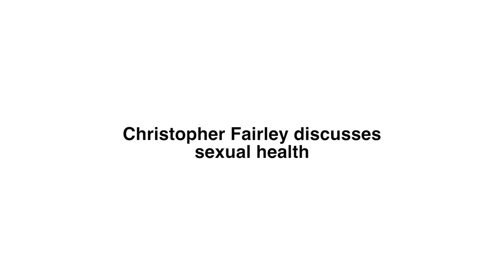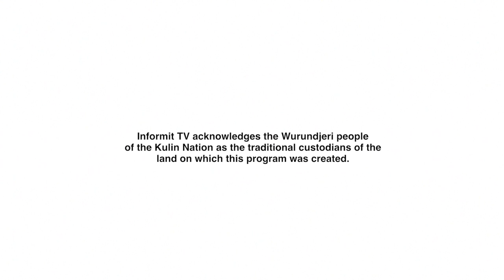Christopher Fairley Discusses Sexual Health in Australia | Informit | RMIT Training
Christopher Fairley is Professor of Sexual Health at the University of Melbourne, and Director of the Melbourne Sexual Health Centre. Christopher also edits the journal of Sexual Health published by CSIRO.

Bourne, Chris; Zablotska, Iryna; Williamson, Anthony; Calmette, Yves and Guy, Rebecca. Promotion and uptake of a new online partner notification and retesting reminder service for gay men. Sexual Health, Vol. 9, No. 4, Sep 2012: 360-367

Hudson, Angela L and Nandy, Karabi. Comparisons of substance abuse, high-risk sexual behavior and depressive symptoms among homeless youth with and without a history of foster care placement. Contemporary Nurse: A Journal for the Australian Nursing Profession, Vol. 42, No. 2, Oct 2012: 178-186

Lau, Joseph TF; Gu, Jing; Tsui, Hi Yi; Chen, Hongyao; Holroyd, Eleanor; Wang, Renfan and Hu, Xianyou. Prevalence and associated factors of condom use during commercial sex by female sex workers who were or were not injecting drug users in China. Sexual Health, Vol. 9, No. 4, Sep 2012: 368-376

Lui, Paraniala Silas; Sarangapany, Jeganathan; Begley, Kim; Musson, Rachel; Ram, Sharan and Kishore, Kamal. Knowledge, attitudes and behaviours of health care workers towards clients of sexual health services in Fiji. Sexual Health, Vol. 9, No. 4, Sep 2012: 323-327

Taylor, S Caroline; Pugh, Judith; Goodwach, Raie and Coles, Jan. Sexual trauma in women: The importance of identifying a history of sexual violence. Australian Family Physician, Vol. 41, No. 7, Jul 2012: 538-541

Find more interesting articles and research in the Informit Health Collection